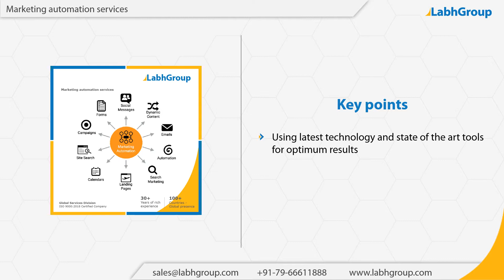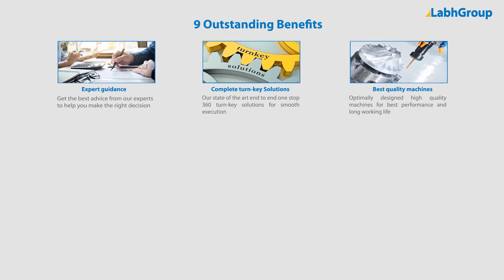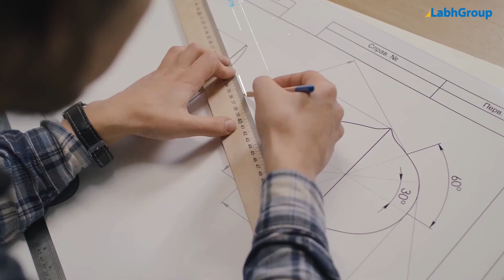Marketing automation services | Labh Group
Best quality Marketing automation services from Labh Group - A Global leader with 30+ years of experience and presence in 100+ countries worldwide and serving 10,000+ delighted customers throughout the world.

► Salient features : Marketing automation services

You are invited to buy Marketing automation services from Labh Group